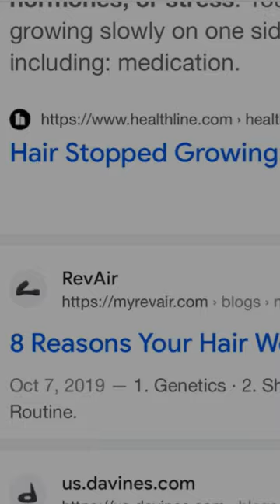Historical Women Knew How to Grow Long Hair!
My main hair care routine that has grown my hair (in a nutshell):
1) I only use natural, mostly DIY products that are technically edible.
2) Wash only once a week with rhassoul clay
3) Weekly scalp and hair oil treatments
4) Gentle dry finger detangling
5) "Sealing" hair ends regularly with a light oil